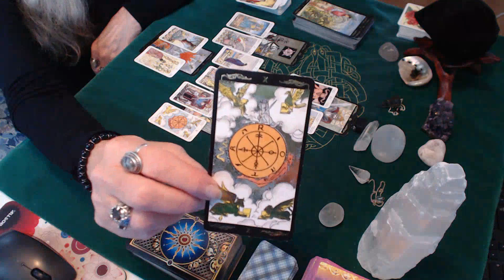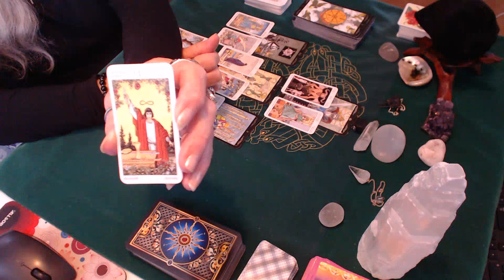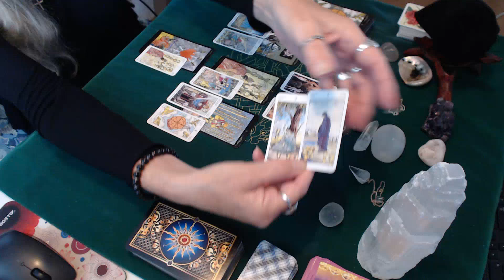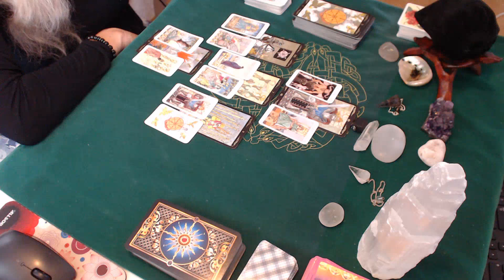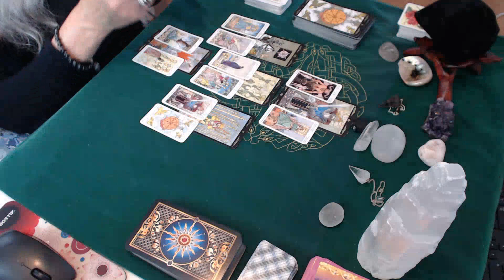Scorpio August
If you would like to book a private reading, the readings I am currently offering are below.
Full Reading (3 to 5 questions max) US $55.00
2 Questions US $35.00
1 Question US $25.00
1 Question Quick Draw US $15.00